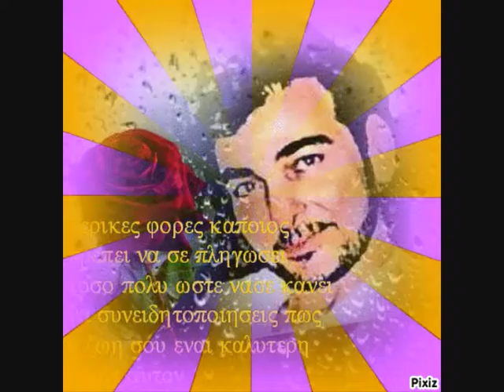ΑΝ ΘΑ ΣΕ ΧΑΣΩ - ΝΟΤΗΣ ΣΦΑΚΙΑΝΑΚΗΣ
ღ彡 ❤ ღ彡 ΔΗΜΗΤΡΗΣ ღ彡 ❤ ღ彡

Αν γίνει κάτι και χαθούμε μια βραδιά
και σκοτεινιάσουν της αγάπης τα φεγγάρια
θα τα πετάξω της καρδιάς μου τα κλειδιά
και με το τίποτα θ' αρχίσουμε παζάρια.
Αν γίνει κάτι και ξυπνήσω ένα πρωί
και δεν κοιμάσαι άλλο μες την αγκαλιά μου
τι να την κάνω πες μου την αναπνοή
τι να το κάνω αν δεν σε έχω στα όνειρά μου.

Αν θα σε χάσω, να το ξέρεις θα χαθώ
δεν έχει άλλη το βιβλίο μου σελίδα.
Αν θα σε χάσω, ένα είναι πιθανό
κάθε ψιχάλα να τη βλέπω καταιγίδα.

Αν γίνει κάτι και μια νύχτα σκορπιστούν
τόσες αλήθειες με ένα φύσημα του ανέμου
και αν οι όρκοι θα εξαφανιστούν
δεν θα πιστέψω σε κανέναν και ποτέ μου.
Αν γίνει κάτι και κοπούνε τα σχοινιά
που μας κρατάνε από άγνωστη λεπίδα
σαν τον τρελλό θα τριγυρνώ στην παγωνιά
σαν μετανάστης που του λείπει η πατρίδα.